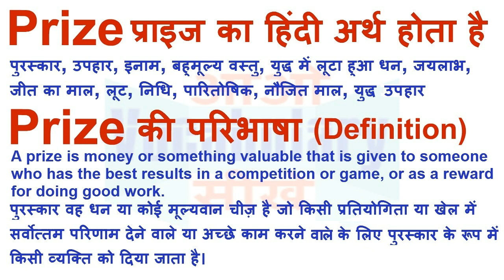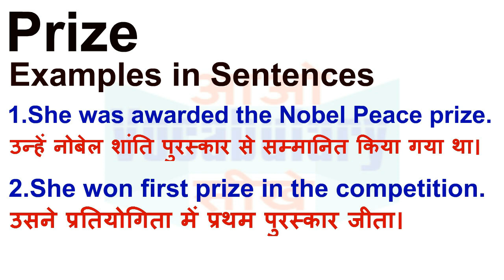Prize Meaning in Hindi | Prize Definition | Prize Ka Matlab Kya Hota Hai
Prize का हिन्दी मतलब
Prize का हिन्दी अर्थ, Prize की परिभाषा,
Prize का अर्थ हिन्दी में, Prize का इंगलिश अर्थ, Prize का उच्चारण और उदाहरण वाक्य। Prize का हिन्दी मीनिंग, Prize का हिन्दी अर्थ, Prize का हिन्दी अनुवाद